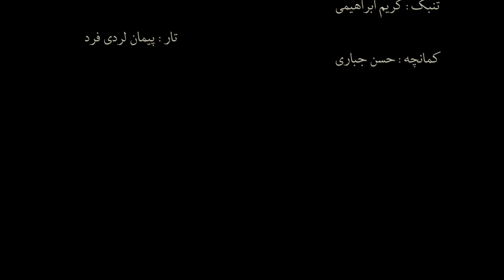گروه موسیقی “نو” سنتور : پژمان سهامی تنبک : کریم ابراهیمی کمانچه : حسن جباری آواز : محمدذاکرحسین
رویای سرزمین
افسانهِ شکفتنِ گل های رنگ را
از یاد برده است

آهنگساز و نوازنده سنتور : پژمان سهامی
آواز : محمد ذاکرحسین
تار : پیمان لردی فرد
کمانچه : حسن جباری
تنبک : کریم ابراهیمی